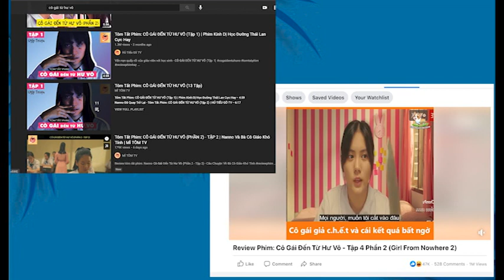ละครไทยมาแรงเป็นอันดันหนึ่งในNetflix เวียดนามชื่ออะไรนะ?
สวัสดีครับทุกคน วันนี้ผมจะทำคลิปเกี่ยวกับกระทู้ "ละครไทยมาแรงเป็นอันดันหนึ่งในNetflix เวียดนามชื่ออะไรนะ?"